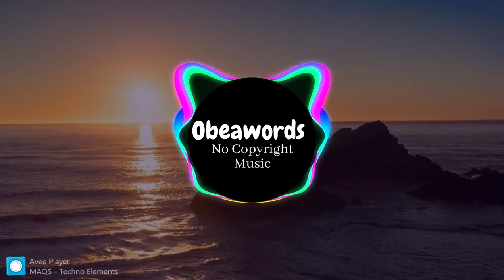Free Music- "Techno Engine Background Music" | Obeawords Beats | No Copyright Music